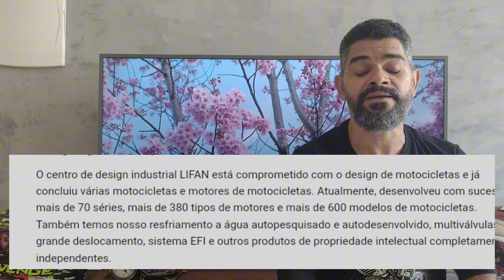Storm 200 SHINERAY, Vai ter peças? !